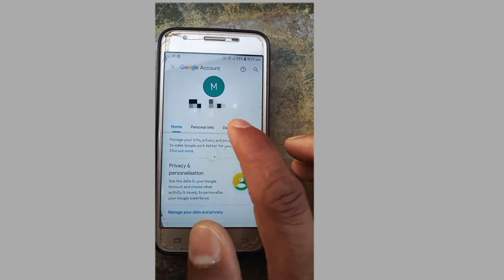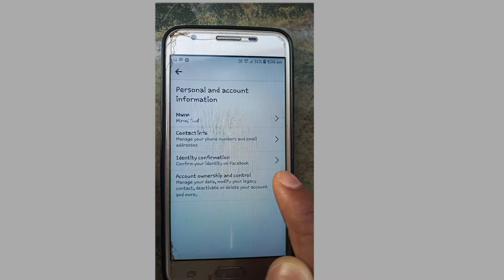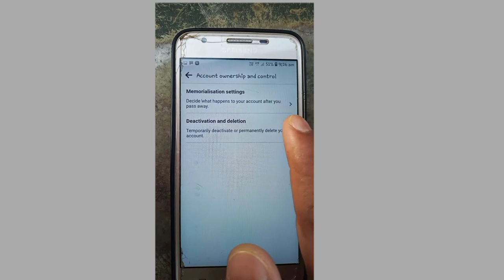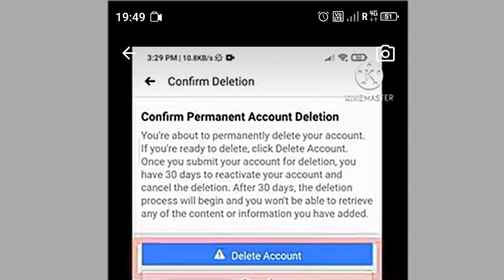फेसबुक का पासवर्ड भूल गए कैसे पता करें || Facebook password Kaise Pata Kare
Aaj Ke video Mein Ham aapko bataenge ki Kaise aap apne Facebook ke password ko pata kar sakte hain agar aap apne Facebook ke password ko bhul gaye hain yah aapko Yad nahin hai to aap is video ko dekhne ke bad aap apne Facebook ke password ko dekh Payenge so friends Puri Jankari Ke Liye video ko last Tak Jarur Dekhen Sab Kuchh aap aasani se samajh jaenge.